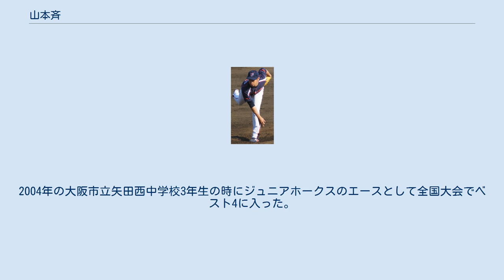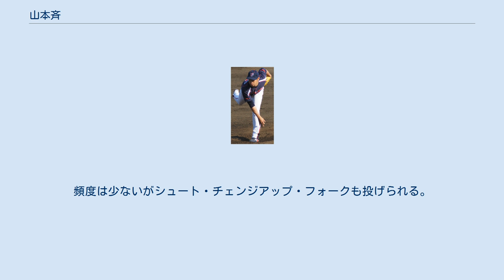山本斉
山本 斉（やまもと ひとし、1989年7月10日 - ）は、大阪府大阪市東住吉区出身の元プロ野球選手（投手）。
 1996年、大阪市立矢田西小学校1年生の時に野球を始めた。
1999年には小学校4年生ながら、6年生に混じってボーイズリーグの名門「ジュニアホークス」でプレー。
2004年の大阪市立矢田西中学校3年生の時にジュニアホークスのエースとして全国大会でベスト4に入った。
中学校3年間はサッカー部に所属しており、高校進学にあたってはどちらを続けるか迷っていた。
 PL学園や中京高等学校などの強豪からも誘いを受けたが、親元を離れた環境で精神的にも成長したいと考え2005年に酒田南高等学校に越境入学した。
この野球留学の直前、クラスメイト全員から言葉を送られ、感動したという。
1年の夏から早くも頭角を現す。
当時から140km/hを超す速球で活躍。
山形県大会決勝では、8回2失点の好投で第87回全国高等学校野球選手権大会出場を果たした。
当時は金本明博（元中日）の控えであったが、3回戦の対宇部商戦で登板し、3回2/3で3失点を記録している。
この年の秋から腰椎分離症で苦しんでいたが、2006年には治療が功を奏して完治し、復帰した。
秋には145km/hを投げ込むまでに成長し、注目を集めるようになる。
 2007年、3年夏の山形県大会では、準決勝の対日大山形戦において0-1で惜しくも敗れたものの、延長12回149球で、4安打14奪三振の快投を見せた。
当初は高校一杯で野球をやめるつもりだったが、監督の西原忠善から「プロに行け」という助言を受け、プロ志望届を提出する。
 10月3日の高校生ドラフトで、ヤクルトから3巡目で指名を受けた。
他に中日ドラゴンズ、阪神タイガース、横浜ベイスターズ、読売ジャイアンツ、福岡ソフトバンクホークス、千葉ロッテマリーンズの6球団からも調査書が届いていた。
ヤクルト編成部は、抽選が見込まれた佐藤由規を外した場合、1巡目で山本を指名する事をコメントしていた。
そのためドラフト直後には「ダブル1位（指名級）」と興奮した談話を出している。
 11月6日に推定契約金5000万円年俸600万円で仮契約を済ませ、12月6日に入団が発表された。
入団会見で、チームの印象について「ヤクルトが飲み放題と聞いています。乳酸菌をたくさんとって頑張りたい」と発言し笑いを誘っている。
 実兄は中京高等学校野球部に所属していた捕手である。
後にプロ入りする榊原諒、中川裕貴、城所龍磨らと共に活躍し2002年の明治神宮野球大会で全国制覇を成し遂げている。
 入寮の際にぬいぐるみを持ち込んで注目を集めた。
春季キャンプ・開幕は二軍スタート。
右肩痛で出遅れ、6月に予定していた初登板はならなかったが、7月12日対読売戦の中継ぎでイースタン・リーグ初登板。
8月16日にはイースタン・リーグ初先発を果たした。
8月23日の2回目の先発登板の際は、一軍監督の高田繁も視察に訪れ、その試合で143km/hを記録した直球に関し、「まっすぐに力がある」、「経験を積めば楽しみ」と評価を受けた。
際立った結果を残すことは出来なかったが、ファームで7試合に登板し、フェニックス・リーグでも先発を任された。
秋には一軍メンバーに選ばれ、松山の秋季キャンプに参加している。
 前年に続き、春季キャンプは二軍スタートとなったが、課題の変化球の制球力が増したことで練習試合で好投。
2月13日に一軍に合流した。
オープン戦にも登板し、2試合で3回を無失点に抑えている。
開幕は再び二軍で迎えたが、イースタン・リーグでは先発を任され防御率3点台の好投を続ける。
7月31日に橋本義隆の肘痛による登録抹消を受け、初の一軍登録を受けたが、登板機会のないまま8月5日に登録を抹消された。
10月11日に再び一軍に登録され、対中日ドラゴンズ最終戦でプロ入り初登板初先発し、6回を被安打5（被本塁打1）、奪三振3、与四球2の3失点（勝敗無し）という結果を残した。
 春季キャンプは自身初の一軍スタートとなった。
紅白戦でも好投し、手薄な先発候補として評価が高まっていたものの、右肘の張りで登板予定だった2月23日の試合を回避し、ファームに合流。
リハビリに時間を費やすこととなった。
6月13日にファームで実戦登板したものの、調子が上がらず一軍登録は8月29日にずれこんだ。
当日の対阪神タイガース戦で先...